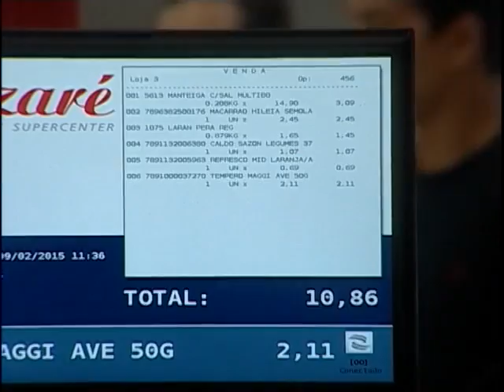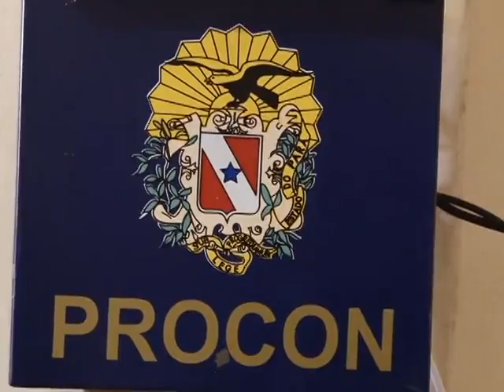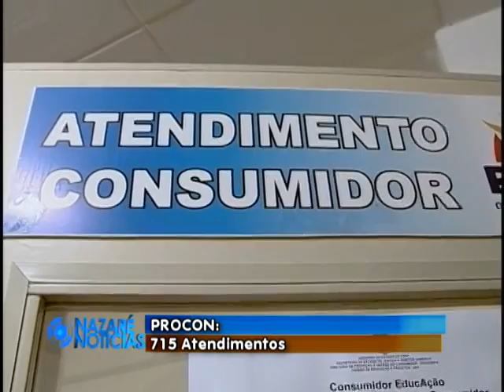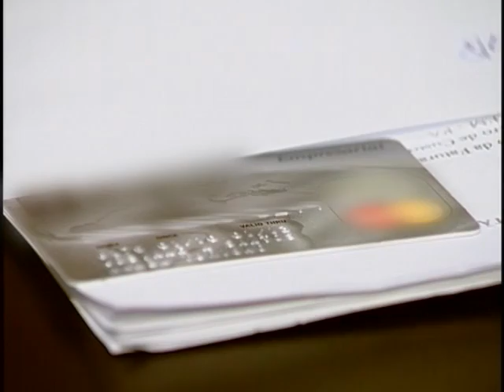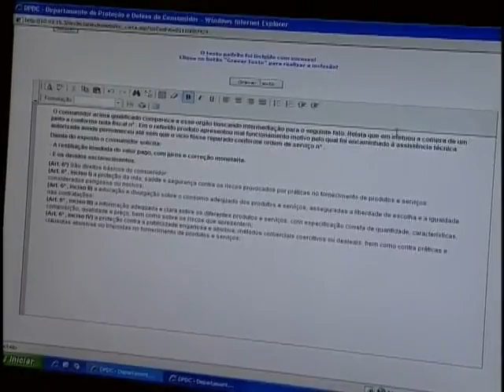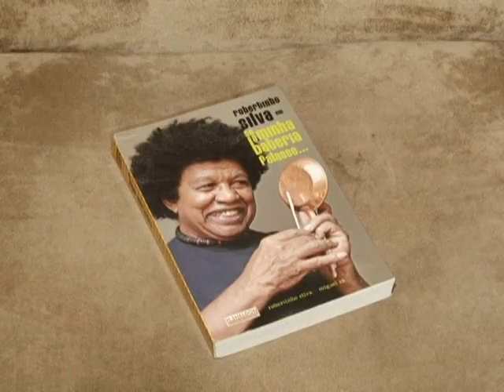Nazaré Notícias - 03/11/2015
Veja nesta edição:

- Mais de 10 por cento das crianças e adolescentes do Pará são vítimas do trabalho infantil;

- 50 % da água tratada no Pará é desperdiçada;

- Respeitar os ciclistas pode ser um dos principais fatores de segurança no trânsito;

- Dirigir sob efeito de álcool é uma das principais causas de acidentes nas rodovias federais;

- Envio de cartões de crédito sem o pedido do cliente é considerado irregular;

- Projeto dos Bombeiros é incentivo à cidadania;

- E no quadro de Economia vamos falar sobre as taxas bancárias.